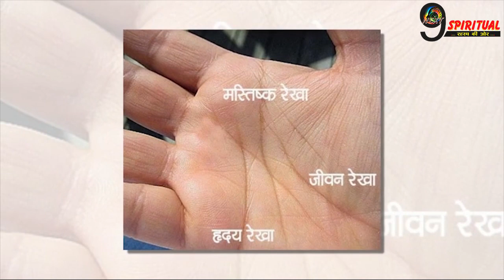हथेली की इस रेखा से मिलता हैं इंसान को राजयोग का सुख || Palm Lines Astrology In Hindi